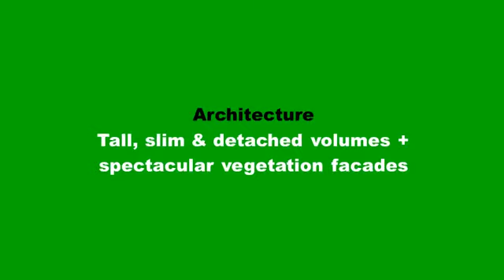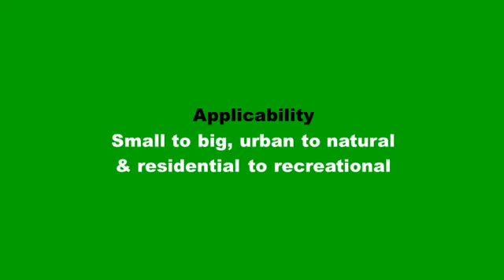Forget Treehouses OAS1S Wants To Make Houses That Look Like Trees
OAS1S™ is the innovative concept for the number 1 green architecture.
With the unique design of houses as trees and the design of communities as forests.
With the most sustainable, desirable and feasible answer to our urbanizing world of today.
With the mission to improve our concrete cities by top-quality and 100% green homes.
OAS1S™ creates the 21st century icon that merges architecture and nature into 1.